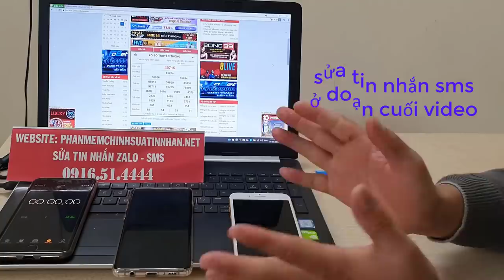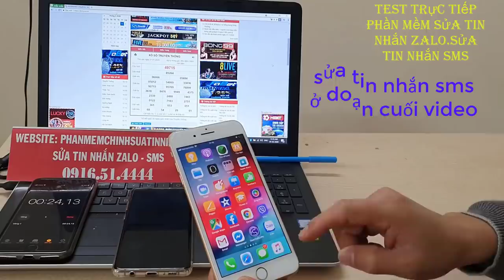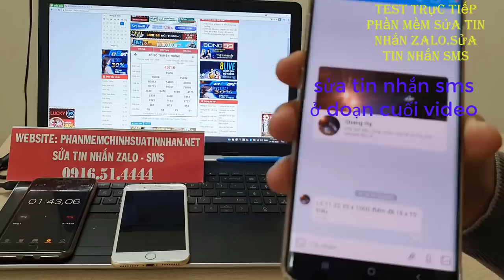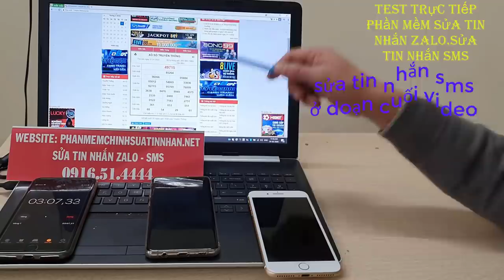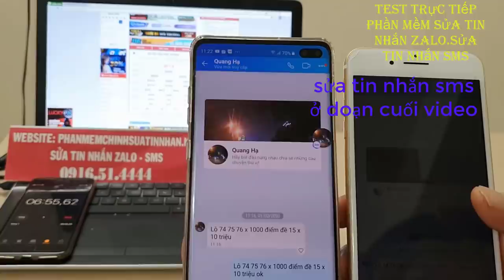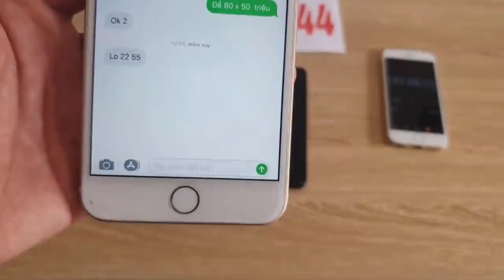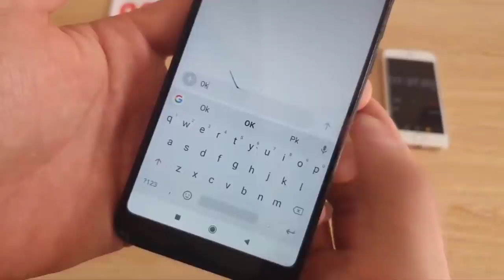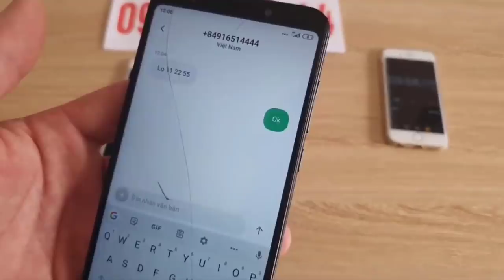phần mềm sửa tin nhắn lô đề - phần mềm sửa tin nhắn zalo